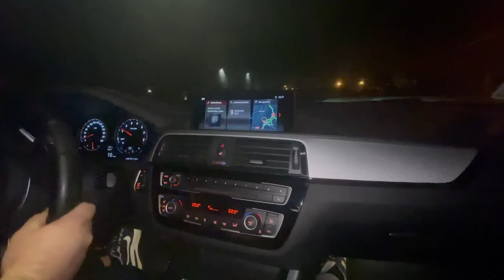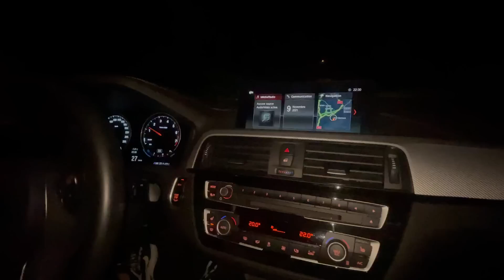M240i 500cv pour moins de 2000euros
Au programme aujourd’hui présentation d’une M240i qu’on a préparé a n’autre sauce 🔥 bonne vidéo a tous

Je vous mets mes autres réseaux au cas où 😊

🎥 MONTAGE VIDÉO INSTAGRAM : evopord

Oublie pas d’activer la cloche 🔔